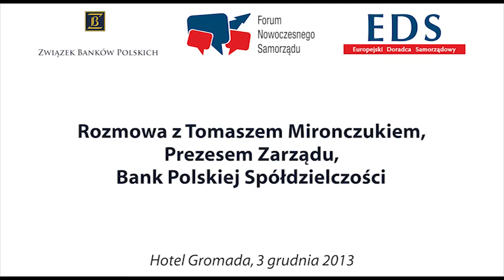Tomasz Mironczuk : finansując rozwój kształtujemy nasze otoczenie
Tomasz Mironczuk - Prezes Zarządu, Bank Polskiej Spółdzielczości